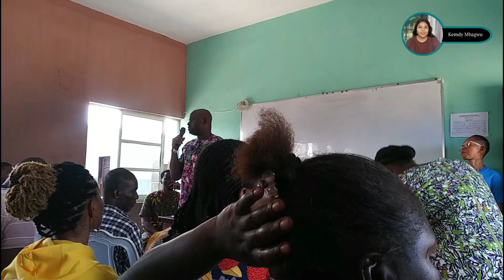Nigerian Wife and Mum of 2 living in Uyo | Days in the Life | Content creating struggles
✴️About:  Everyday life and struggles of a Nigerian wife and Mum of 2 living in Uyo Nigeria